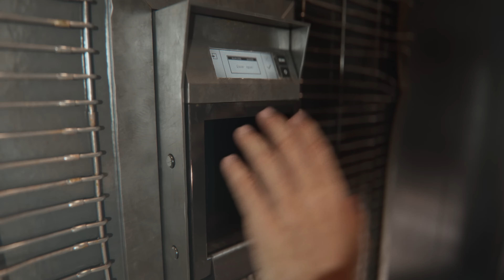BLACK OPS 6 ZOMBIES LIBERTY FALLS INTRO CINEMATIC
Experience the thrilling intro cinematic for Black Ops 6 Zombies - Liberty Falls! Get ready for intense action and heart-pounding gameplay in this latest installment of the popular Call of Duty series.